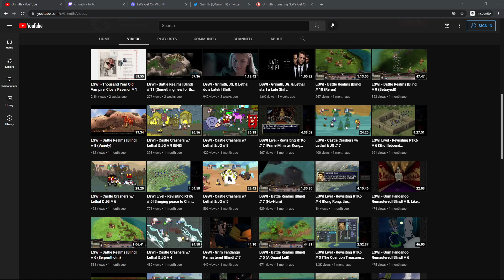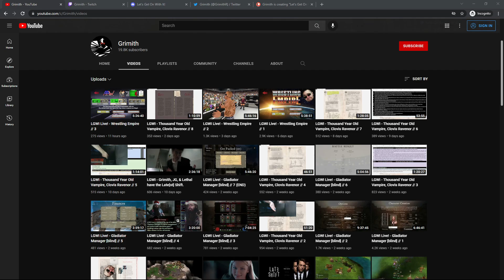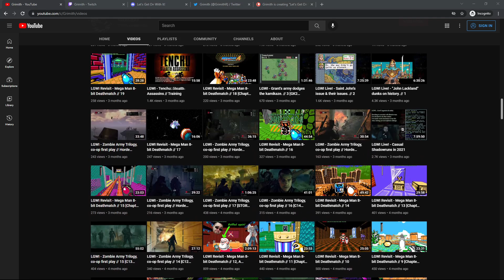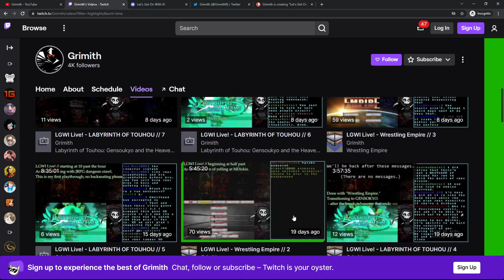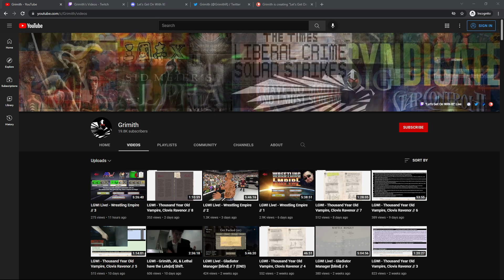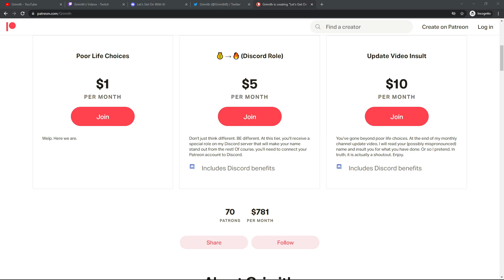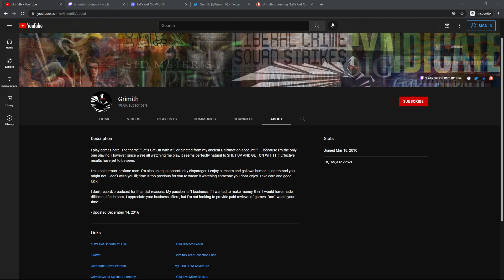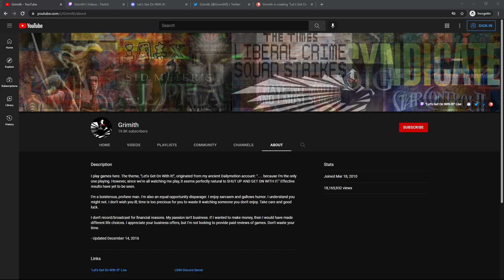LGWI Dec '21/Jan '22 Update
0:00 - Meandering review of stuff past and stuff upcoming. Don't get excited.
17:00 - Patreon shoutouts.
20:25 - I say "chat room." Or, if you prefer, "chatroom."

Fanart by Metalli of an upsetting time with Lethal & JG in Tools Up!

The remaining requests from the venerable RtR list...
TinyShopkeeper
FreeSpace 2 (15 hours)

Jason Copeland
Planescape: Torment (1 hour)

Arild Boes
Capitalism II (7 hours) OR Capitalism Lab (7 hours)
[Think I'm picking Capitalism II.]

Snapwave / whycalibur
Total Annihilation (1 hour)

Ronald Jones
Epic Warhammer 40K: Final Liberation (15 hours)

Dolwin87
Netstorm:  Islands at War (pc) - 7 Hrs

Nathan Sinclair
Startopia (7 hours)

Brenden Ohlson
The Temple of Elemental Evil (7 hours)

Trusseck
Starlancer (7 hours)

Didier Vanoverbeke
Star Trek: Klingon Academy (7 hours)

Kenneth Hauck (How -ck)'s request was fulfilled, but there were 4ish hours remaining. I might play out that time through "AI War: Fleet Command" (I haven't played it since 2011) or "Supreme Commander 2" (not played it all but do own the original).